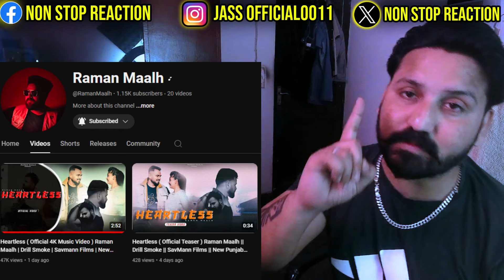Heartless ( Official 4K Music Video ) Raman Maalh | Drill Smoke | Savmann Films | Reaction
MY OFFICIAL INSTAGRAM - JASS OFFICIAL 0011